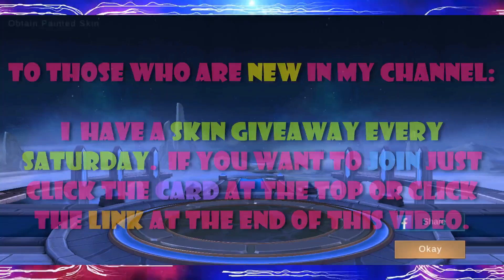LEAGUE OF LEGENDS WILD RIFT MASTER YI GAMEPLAY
League of Legends: Wild Rift is a new mobile reimagining of the world’s most popular game, League of Legends. Riot Games has completely rebuilt Summoners Rift (now called Wild Rift) for mobile devices, and redesigned many of the games most popular champions and skins.

Gameplay is still 5v5 MOBA action, but with a unique mobile spin. The map is slightly smaller, abilities are cast with dual stick controls, and match times are reduced to a mobile-friendly 15 minutes.

master yi wild rift build
master yi gameplay wild rift
master yi
master yi wild rift
master yi build
master yi lol
master yi jungle

league of legends wild rift master yi
league of legends wild rift master yi build
league of legends wild rift master yi item

NextLvL Gaming: Wild Rift